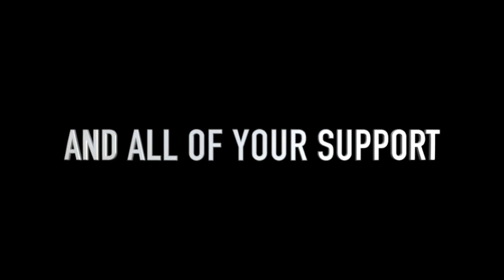Fallout 4 Very Hard Playthrough l Part 37 l With Forfeits